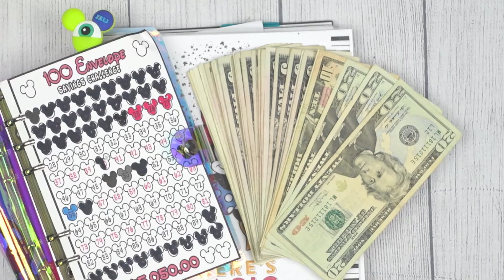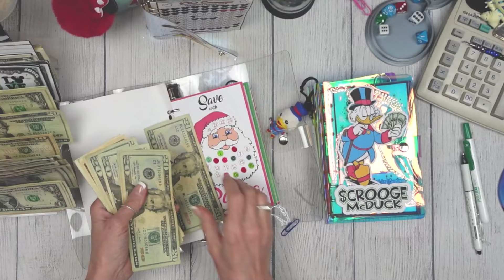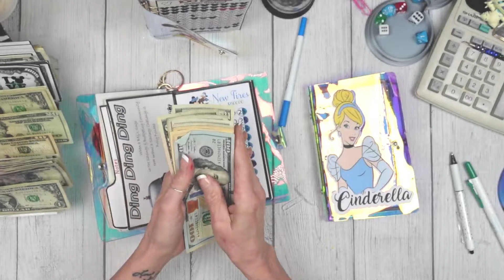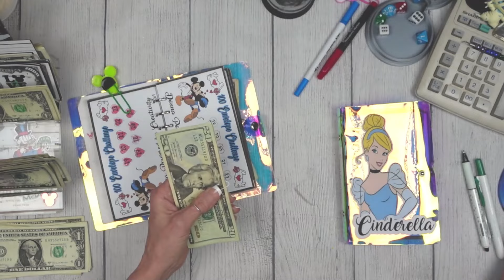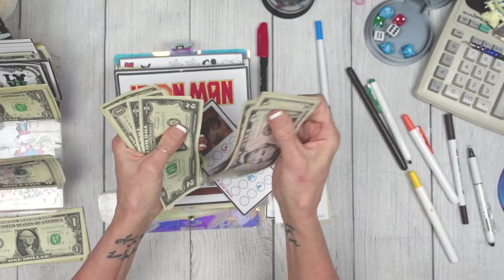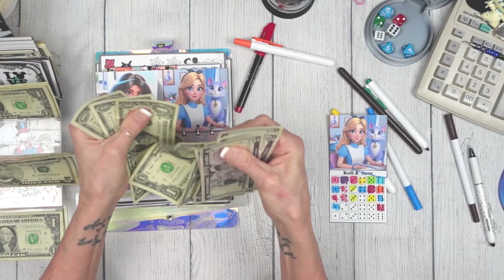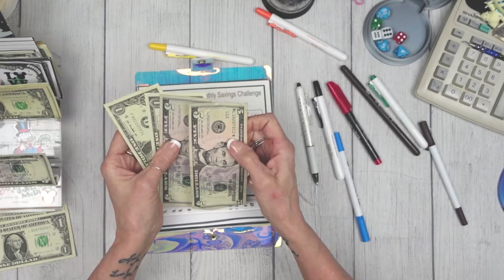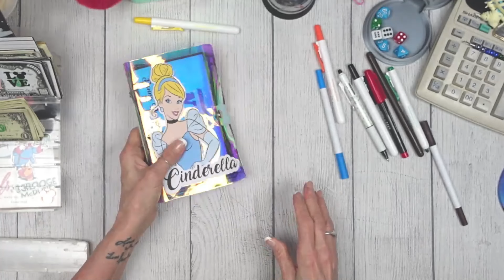SAVING MONEY WITH THE 100 ENVELOPE CHALLENGE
Saving Money

xoxo
~ Donna ~
Powered by Creativity
XOXO